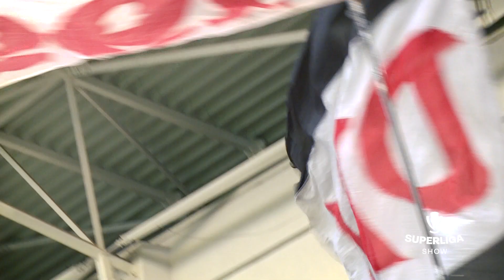Stadionul plin așteaptă golul | SUPERLIGA SHOW 2023-24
Gazonul tuns, nocturna pregătită, fanii au umplut tribunele, iar echipele au intrat pe teren. Ce te aduce la stadion pentru un meci din SuperLigă? Primul gând, sentimentul aparte, cântecul favorit, golul victoriei.